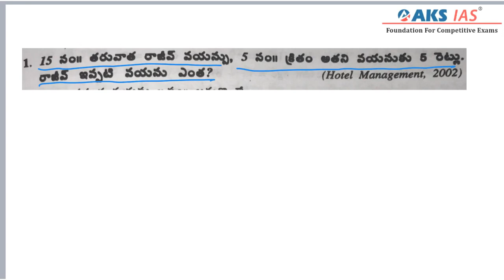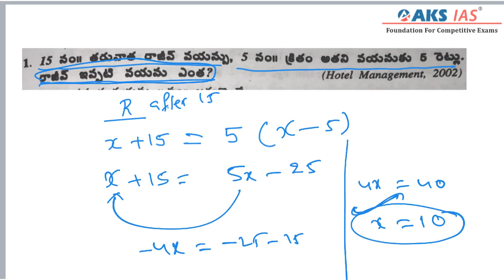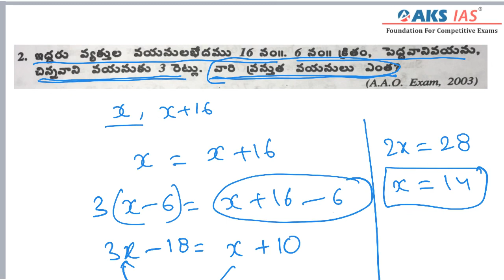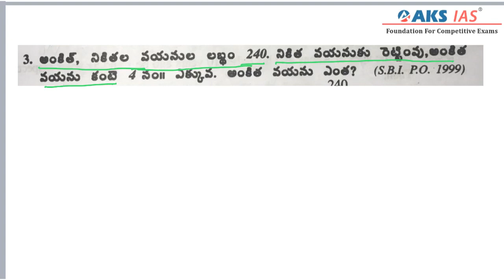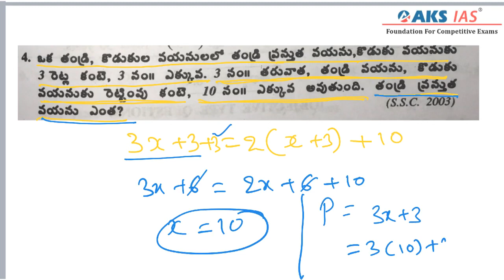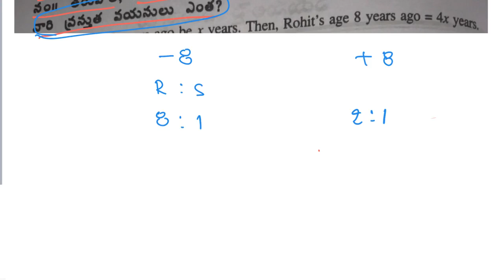RS AGARWAL |TELUGU|Ages examples